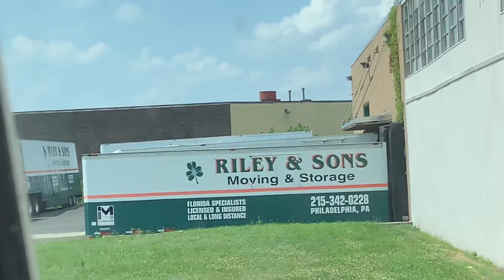THIS IS WHAT MY DAD DOES FOR A LIVING | Riley Vlogz